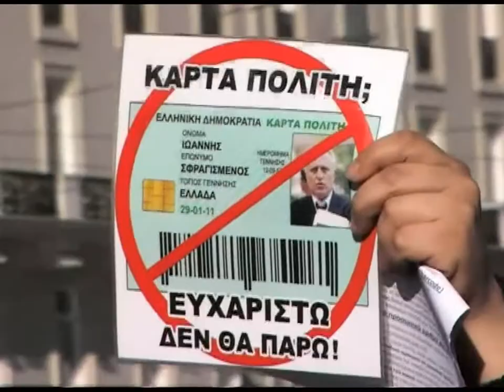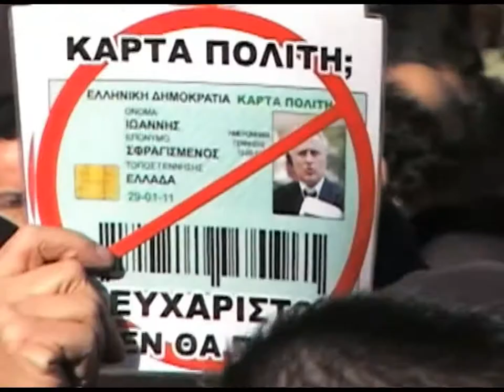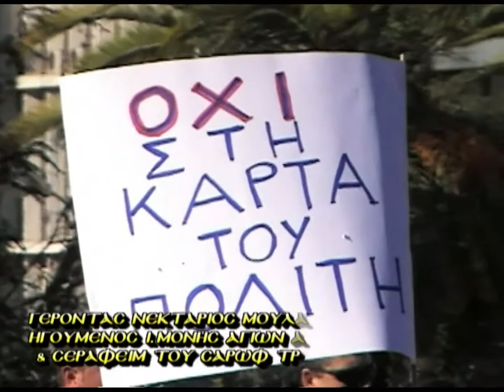1\2 12-12-10 ΔΙΑΜΑΡΤΥΡΙΑ ΚΑΤΑ ΚΑΡΤΑΣ ΤΟΥ ΠΟΛΙΤΗ=''ΧΑΡΑΓΜΑ 666''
1\2 ΔΙΑΜΑΡΤΥΡΙΑ ΚΑΤΑ ΚΑΡΤΑΣ ΤΟΥ ΠΟΛΙΤΗ =''ΧΑΡΑΓΜΑ 666''12-12-10